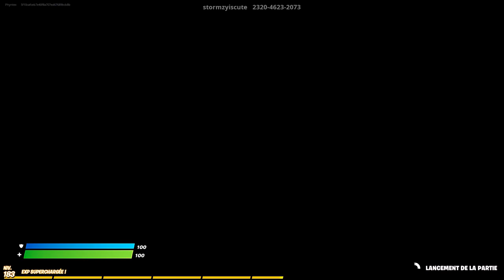COMMENT AVOIR TOUT LES EMOTES GRATUITEMENT sur FORTNITE! (Glitch emote gratuit)